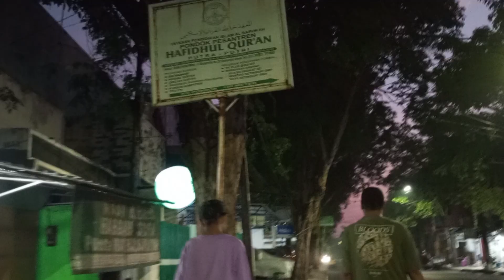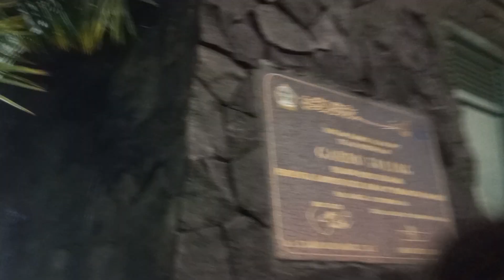Gedung Golkar jalan Panglima Sudirman Gresik